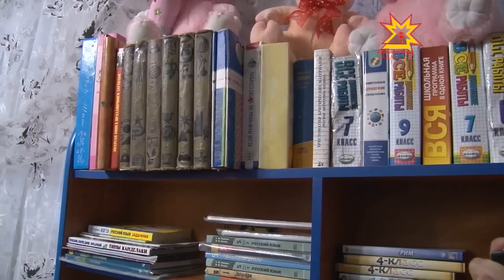Алёна Аршинова в гостях у Суворовых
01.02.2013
Счастья в их доме хоть отбавляй. В большом коттедже по улице Надежды вот уже двадцать лет надежду дарят приёмным детям. Именно здесь в восемьдесят девятом году заработал первый в республике семейный детский сад. Слава об Александре и Анне Суворовых уже разлетелась на всю страну. Вместе они воспитали троих родных и двадцать приёмных ребят. Многие уже встали на ноги, обзавелись работой и своими семьями. Сейчас у Суворовых подрастают шестеро мальчишек и девчонок. В гостях у дружного и счастливого семейства сегодня побывала депутат Государственной думы Алёна Аршинова.